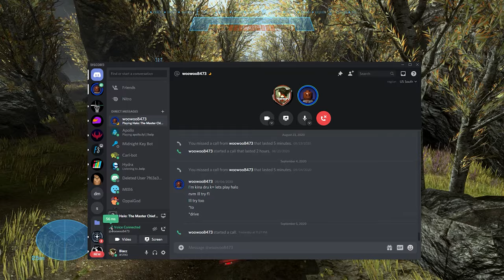Halo Reach Co-op #1: Winter Contingency